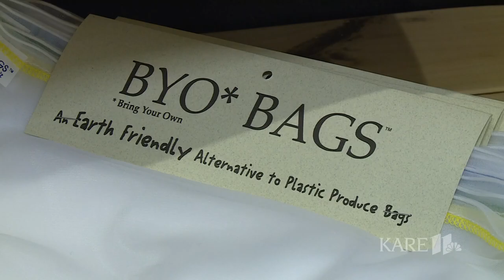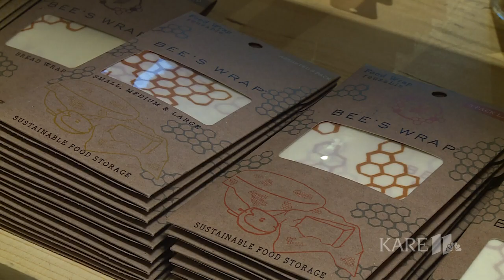MN's first zero-waste market, Tare Market, opens in South Minneapolis